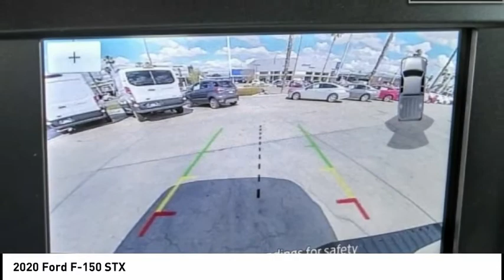2020 Ford F-150 RIVERSIDE,TEMECULA,SAN BERNARDINO,MORENO VALLEY,FONTANA 20679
2020 Ford F-150 STX

Fritts Ford
8000 Auto Drive

FRITTS FORD, PROUDLY SERVING RIVERSIDE, TEMECULA, SAN BERNARDINO, MORENO VALLEY, FONTANA, AND SURROUNDING CALIFORNIA LOCATIONS. THIS BLACK 2020 Ford F-150 IS EQUIPPED WITH A 5.0L V8 32V PDI DOHC, AUTOMATIC TRANSMISSION, AND RECEIVES AN ESTIMATED 19 City/25 Hwy MPG. 2020 Ford F-150 STX 2020 Ford F-150 XL Ready to take home today!. RWD Automatic 5.0L V8 Factory MSRP: $44,580 $2,221 off MSRP! Priced below KBB Fair Purchase Price! If you're interested in any of our incredible products or services, don't hesitate to contact us or by phone at , or simply swing by our convenient 8000 Auto Drive Riverside, California location, today! Stock #: 20679 | VIN: 1FTEW1C52LKD90769 | 2020 Ford F-150 Fritts Ford